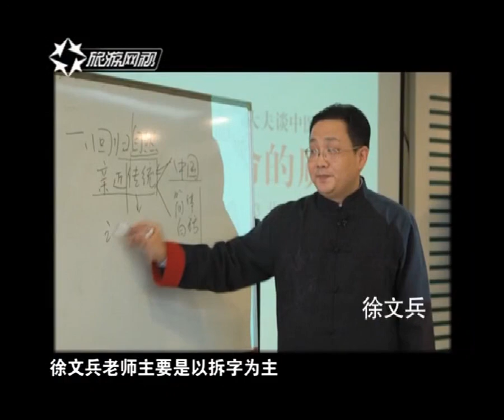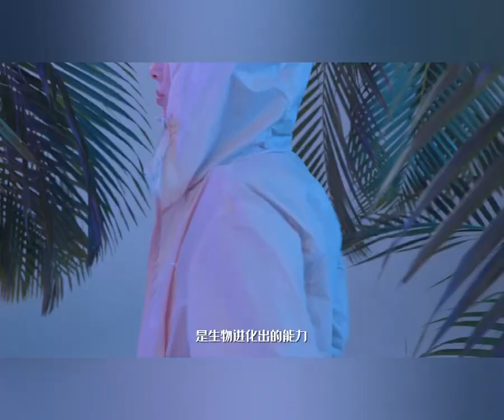神到底是什么？神让宇宙动起来了？听听学者怎么说 国学堂